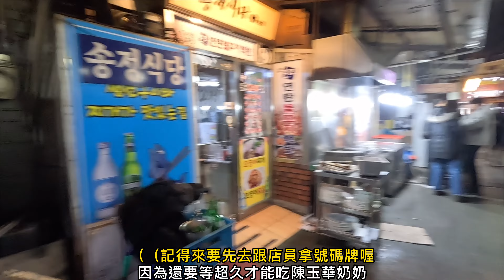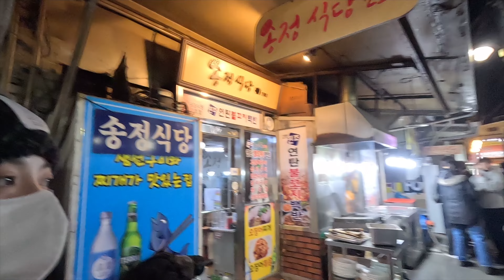韓國首爾初體驗 之 陳玉華奶奶一隻雞 變成 兩隻雞 之 我真的直接原地嚇到 我相信大家也會 | 《哇嘎哩共》｜2023 | LOGC | 6 @garcytalking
韓國首爾初體驗 之 陳玉華奶奶一隻雞 變成 兩隻雞 之 我真的直接原地嚇到 我相信大家也會

每週日更新
陪你度過假期最後一天

當我以為我們要吃完好吃的
陳玉華奶奶的一隻雞時
登愣 第二隻雞出現
所以我都跟別人說我是去吃
陳玉華奶奶的兩隻雞

然後真的被路上的雕像嚇到
我完全膽小嗚嗚

有想要韓國代購商品的朋友

記得要前往韓國的朋友
準備好下面這三寶
一定用得到
K-ETA是2年內入境的免簽報備

Q-Code是「單次入境」需重新更換的線上檢疫

* 邀請碼：WGBPL7DR
* 邀請優惠：以TWD、HKD、USD等外幣儲值WOWPASS時，0.5%（換匯現金回饋）立即匯入餘額！
* 使用方法：
   (2) 於「您有邀請碼嗎？」橫幅廣告輸入邀請碼
   (3) 在韓國發行WOWPASS卡（以外幣儲值餘額）
   (4) 於已輸入邀請碼的App登錄卡片
   (5) 5分鐘內0.5%換匯現金回饋立即匯入餘額！